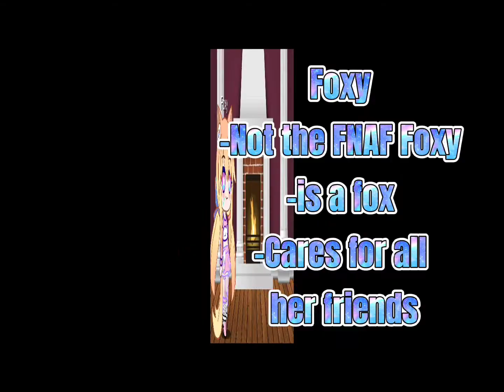My Aunt Shelly makes a character!